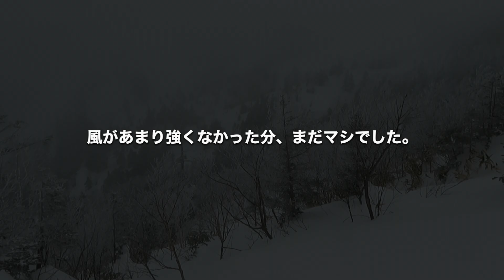実は初霧氷はもともとボツ動画。（切なく、寂しいです）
本当はこれが一発目の霧氷動画でした。吹雪いてしまってとても寒かったです。当時、無理矢理編集しましたが、やっぱり暗い。寂しくなったら見るのをやめましょう。
しかし、こんな厳しい時もあってこそようやく綺麗な霧氷が見れます。
スケジュールが合わず焦ってたので、行く日を間違ってしまった😊